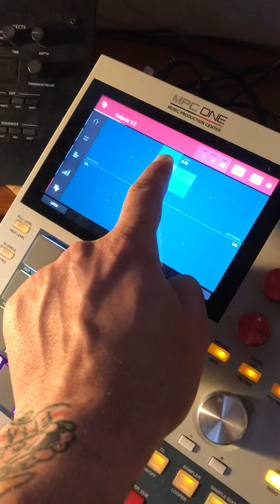9 Year Old Plays Beat on MPC One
We picked out the sounds together.
She built the rhythm and melodies.
She plays it live.